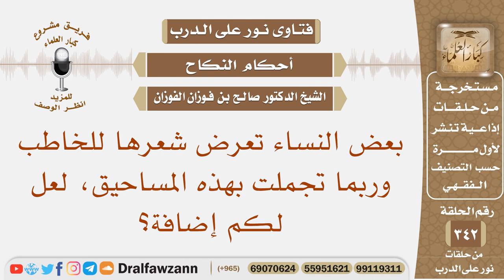نص السؤال: بعض النساء تعرض شعرها للخاطب وربما تجملت بهذه المساحيق، لعل لكم إضافة؟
بعض النساء تعرض شعرها للخاطب وربما تجملت بهذه المساحيق، لعل لكم إضافة؟ الشيخ صالح بن فوزان الفوزان
السيرة الذاتية :
للاشتراك في قناة الشيخ صالح الفوزان

رئيس الفريق
لمشروع كبار العلماء